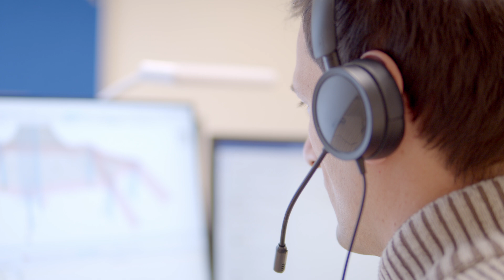Triff das Dlubal-Team: Lukas Sühnel stellt sich vor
Lernen Sie Lukas Sühnel kennen! Herr Sühnel stellt sicher, dass das Programm RSTAB Ihnen immer Spitzenleistungen liefert. Zudem ist er in der Produktentwicklung tätig und sorgt auch im Kundensupport dafür, dass Ihnen keine Wünsche offen bleiben.